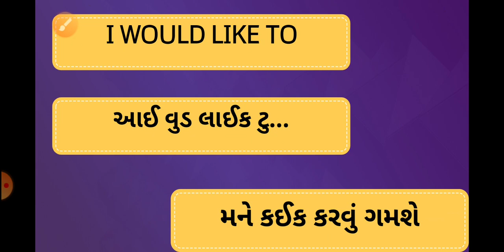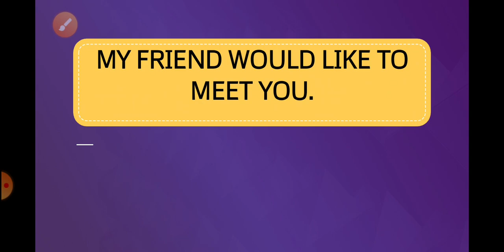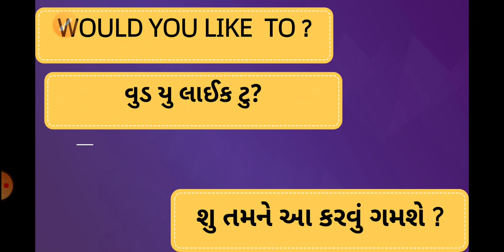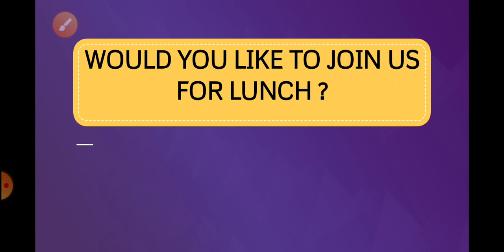DAY 5 | ENGLISH FOR DAILY USE | IN GUJARATI English in Gujarati |Spoken English with Sameer Mansuri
The English word we are learning is WOULD LIKE TO and WOULD YOU LIKE TO

We will learn one English Word Daily with examples

Happy learning ... English with Sameer Mansuri.

Here, we will cover many topics like gujarati english grammmar, gujarati english spelling,s poken english, gujarati to english and with gujarati translation. Also, if you have any doubt or query, please comment so that I can answer. Our aim is to make it easy for Gujarati students and people to learn english through gujarati. This channel is also for helping Gujarati students who are NRI , living in USA, - United states , Australia, Canada, UK  - United kingdom,  who want to learn English and gujarati

In today lesson, we are going to see how to use Phonic sounds - Related to Spellings with O pronunciation in reading, writing and speaking english. Phonic method is related to how each letter is pronounced based on its sound rather than how it is spoken based on its shape. This way, it becomes less confusing to new learners to learn english spellings and their pronunciation much easily.

Happy learning

Teaching spoken English, English words, Vocabulary, daily used English so that people can understand it better.